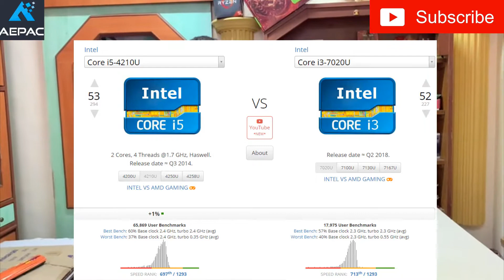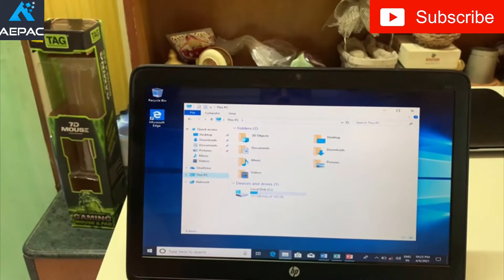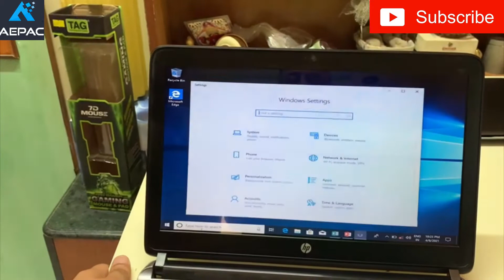HP Probook 430 G2 Review - The Perfect Student / Work Based Laptop?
Is this laptop Good for multi tasking / coding / Work usage?
We deal into Pre Owned Corporate laptops and systems , all fully checked and in Good usable condition , located at Vile Parle , Mumbai supply to dealers also !

All details have been shared in the video
Call or watsapp us at - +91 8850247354
Timing - 12:30 - 8:00 pm
Monday - Saturday
Sunday : Appointment basis

Tags - . import Laptops, Imported Laptops, Thinkpads, Open Box Laptops, Second hand laptop desktop shop, second hand laptop shop, seocnd hand laptop bazar , second hand laptop in best price ,
Second hand import laptop in best price,
Box Pack condition laptops
Used laptops, Lenovo touchscreen laptop , Box pack condition laptops, laptop with original boxes top in delhi,cheapest macbook in delhi,cheapest used apple laptop,apple laptop used cheap,refurbished laptop deals online,factory refurbished laptops india,mac laptops , HP 2570p, HP Elitebook Ultrabook, HP Elitebook 2570P Ultrabook Laptop refurbished,Computers & Laptops for sale in Mumbai, second hand computer | Used Laptops & Computers in Mumbai, Buy Refurbished / Used Desktop & Computers in Mumbai Online, L520 Laptop, Thinkpad L520, Sturdy Import material , Computer Hardware & Peripherals Showroom at Lamington, Desktops all in one , mini laptops , slim laptops, thinkpad laptops, Lenovo laptop , best price in mumbai used laptops refurbished laptops ,used laptops delhi, ahemdabad ,We have wide range of imported laptop in Laptops & Computers.Quikr deliver across Mumbai,Delhi. Laptop Prices in India: Buy Laptops Online at Low Prices ...Laptops : Buy Online at Best Prices & Offers in India ...cheapest laptops available in the market. Cheapest laptops from Micromax, HP,Dell, ASUS, ACER and Lenovo brands in India.Laptop (लैपटॉप) - Buy Laptops online at best prices in India. ... that are competitively priced such as cheap laptops, budget phones and much more.Buy second hand laptops mumbai online at best price in Mumbai. We have wide range of second hand laptops mumbai , Cheapest laptops in Mumbai , used laptops market mumbai in best price ,  lenovo laptop market, dell market latitude, Probook 4530S, Probook 4530S Laptop, HP Im ported , Imported Laptops, Used laptops in enw condition
X1 CARBON LAPTOP, THINKPAD X1 CARBON, LENOVO THINKPAD X1 CARBON , MACBOOK LIKE LAPTOPS, STUDENT LAPTOPS
Dell 545, Latitude E5450 , HP Probook 430 G1, Probook 430 G2, Probook Laptop, Probook Laptops, HP Probook Laptops refurbished Dell Business Laptops , Dell commercial laptops
HP Elitebook 840 G1 Laptop , HP 840 G1 Business Laptop , HP Elitebook Laptops , Commercial Laptops, Second Hand Laptops in Best price
L560 Lenovo , Lenovo Thinkpad L560 Laptop , l470, Used Laptop with Graphics, Dedicated Graphics Laptop ,
OPEN BOX LAPTOPS, BOX PACK LAPTOPS, Open Box Condition Laptops, Buy New Like laptops , Laptops Under 20,000
Sasti Laptop ki Dukaan, Mumbai may sabse Cheap laptop ki dukaan,
Anjali Enterprises, Refurbish laptops in cheapest prices ,
820 G2, 840 G2 , 840 G3, 840 G4 ,. PROBOOK 430 G2 , PROBOOK G3, PROBOOK G4 , 4530S , 4540S, 4550S, 4560S
Buy Gaming Laptop, Buy Gaming Laptops in Wholesale rate
Used Gaming Laptops, Used Laptops in Mumbai,
where to find used laptops, where to find import laptops,
Laptops Near Me , Laptops Around me, Used Laptops around me